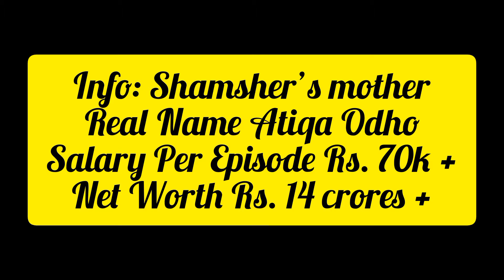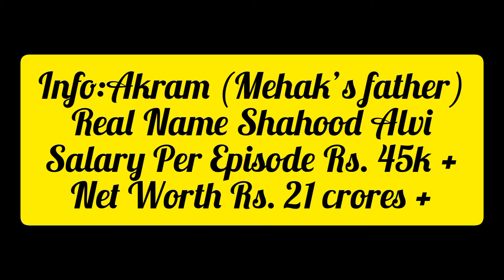Kaisi Teri Khudgharzi Episode 31 - 23th November 2022 - ARY Digital Drama | Analysis - Storyline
Kaisi Teri Khudgharzi (ARY Digital) Drama Series Analysis

Kaisi Teri Khudgharzi is a Pakistani Drama series directed by Ahmed Bhatti, that was Released on 11 May 2022 on ARY Digital. The Drama Series star Adnan Shah Tipu, Imran Bawa, Tipu Sharif, Shehzeen Rahat, and Shahood Alvi are in title roles. Here’s the complete Analysis of Kaisi Teri Khudgharzi cast and crew, storyline, Budget, OTT Response, and More.

Kaisi Teri Khudgharzi (2022) Drama Series Analysis: Release Date, Story, Plot, Episodes, Cast, Timing, Actors Salary, Actors Net Worth, Budget, OTT Response, Trailer, Songs, Awards, Review, Ratings & More

Kaisi Teri Khudgharzi Drama Series Storyline

The narrative of a middle-class girl named Mehak and a rich, pampered child named Shamsher is followed in Kaisi Teri Khudgarzi. Hearts are being won by the protagonist couple’s enthralling love tale. Danish portrays Shamsher, a broken kid of a wealthy father. Shamsher would do anything to get his hands on the things that fascinate him. He immediately falls in love with Mehak and is determined to marry her no matter what. He has a ruthless disposition and would do everything to achieve his objectives.

Shamsher and Mehak are from separate worlds. They are absolutely distinct from one another in terms of setup and nature. Mehak comes from a family that is middle class. She is the daughter of a homemaker mother and a university professor.